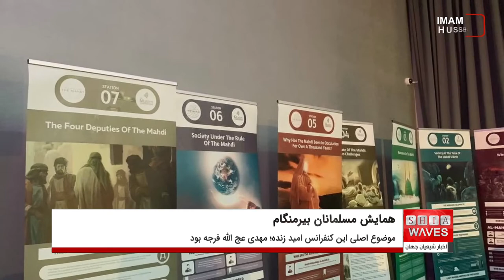همایش مسلمانان بیرمنگام برگزار شد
همایش مسلمانان شهر بیرمنگام  انگلستان با موضوع اصلی «امید زنده ; مهدی عجل الله فرجه»  و با حضور جمعی از سخنرانان مشهور جهان اسلام، همچون شیخ محمد حلی، سید شاهنشاه حسین نقوی و شیخ نورمحمد برگزار شد.

در این مراسم، که در سالن ایست ساید روم بیرمنگام بر پا شد مداحان و قاریان مختلف از اقصی نقاط دنیا برای گرامیداشت جشن بزرگ میلاد پیامبر خدا صلی الله علیه و آله اجرای برنامه نمودند.

این محفل از ساعت 9 صبح با ثبت نام شرکت کنندگان آغاز شد و پس از آن با تلاوت قرآن کریم ادامه یافت.

برخی از سخنرانان درباره نقش افراد در دوران غیبت کبرایِ حضرت مهدی عجل الله تعالی فرجه الشریف بحث و گفتگو نمودند.

پس از آن، کارگاه های آموزشی متعددی در زمینه های مختلف مانند: نکاتی در مورد انتخاب همسر شایسته، نسل کشی هزاره ها، دشواری های پیشِ روی اسلام آورندگان، یافتنِ بهترین توانمندی های فردی برگزار شد.

این همایش با برگزاری جشن بزرگی به مناسبت میلاد پیامبر خدا صلی الله علیه و آله پایان یافت.

برخی از مداحان اهل بيت عليهم السلام مانند: اقایان علی فاضل،  رشید حیدر، نزار القطری و فرحان علی وارث با اجرای مراسم به زبان های انگلیسی، اردو، فارسی و عربی، ضمن مشارکت دادن حضار، حال و هوای پرشوری را برای این محفل به ارمغان آوردند.

حجت الاسلام والمسلمین شیخ رحمان الحائری وکیل آیت الله العظمی سید صادق حسینی شیرازی و آقای قاسم فهد مدیر دفتر مرکزی مجموعه رسانه ای امام حسین علیه السلام در اروپا، از مهمانان ویژه این همایش بودند.

لازم به ذکر است این همایش به صورت زنده از شبکه های ماهواره ای امام حسین علیه السلام ۳ و ۴ به زبانهای انگلیسی و اردو نیز پخش شد.